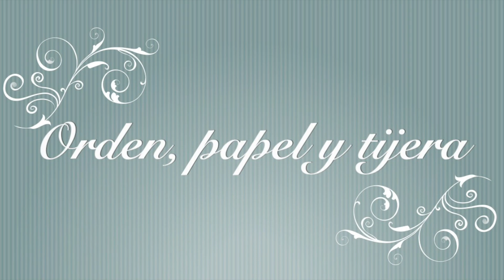Orden bisuteria y accesorios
Caja joyero
Organizador colgante vestido
Caja pared con espejo
Armario joyas pared rustico
Organizador joyas cajones
Armario espejo pared
Armario espejo con patas
Porta anillos cactus
Joyero organizador
Aquí puedes ver los productos que suelo recomendar en mis vídeos:

Música del editor iMovie y de la biblioteca de Youtube